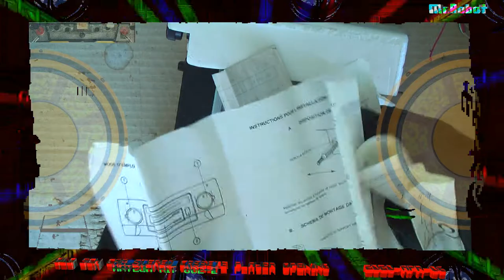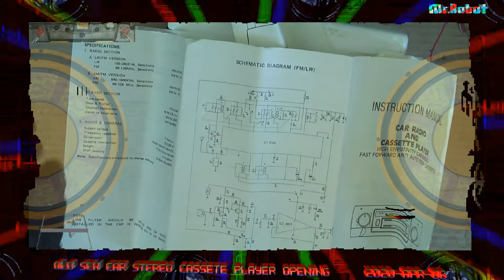автомагнитола ARTECH KIT802E изнутри. car player ARTECH KIT802E.